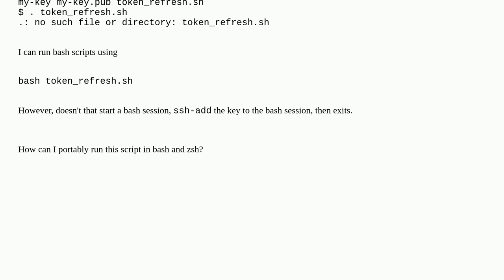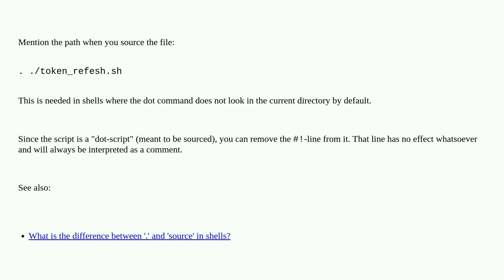Can a bash script add to the context of zsh?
A special thanks goes out to the community

  shell-script bash source-command portability zsh